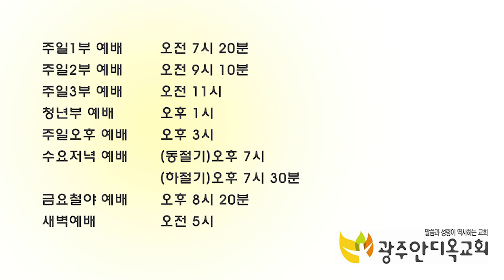복음을 위하여 - 박 영 우 목사 (20190303 광주안디옥교회 주일예배)